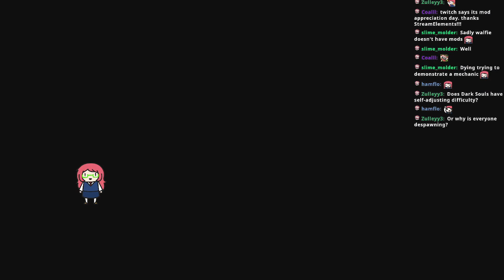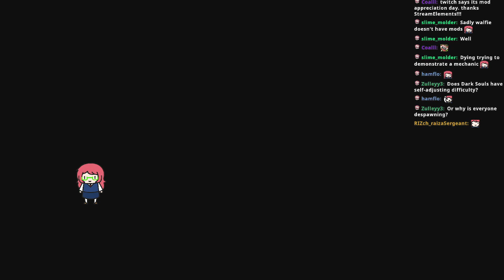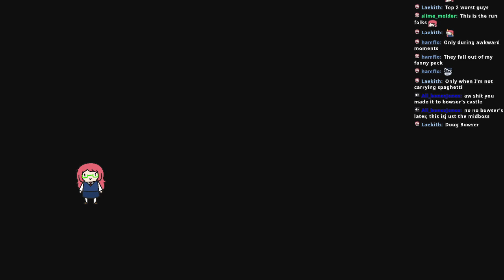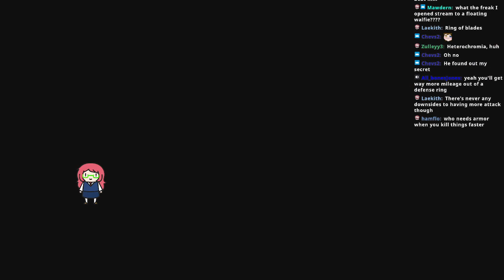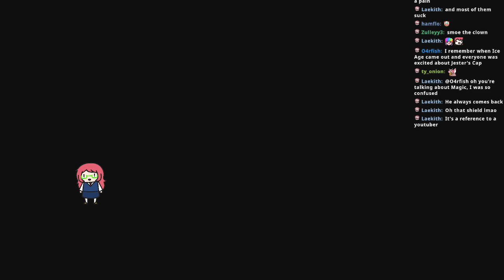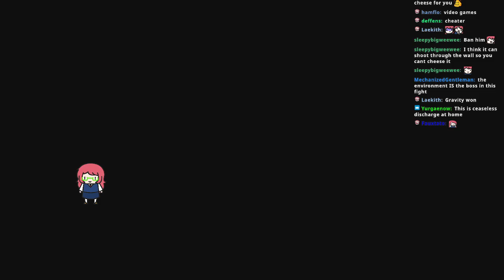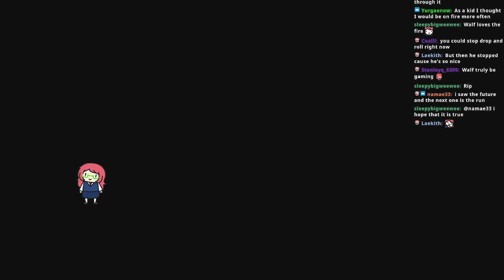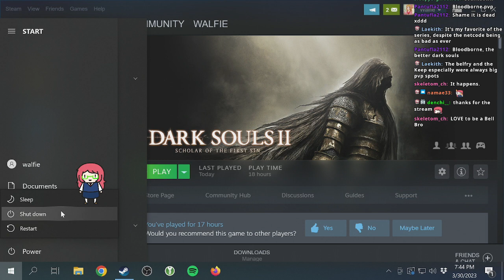(Dark Souls 2) why are there so many enemies in iron keep